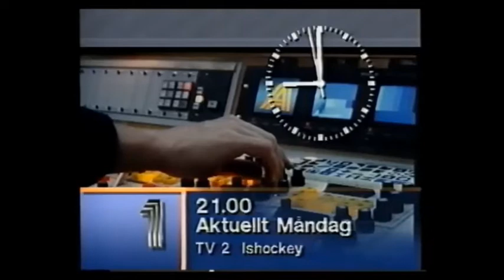Kanal1-hallåa, klocka och Aktuellt Intro - 1991-09-02.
Kanal1-hallåan Kicki Engerstedt berättar om telefonnummern till Riksradions telefonväkteri, klocka och intro till Aktuellt med Jarl Alfredius. Från den 2 september 1991.